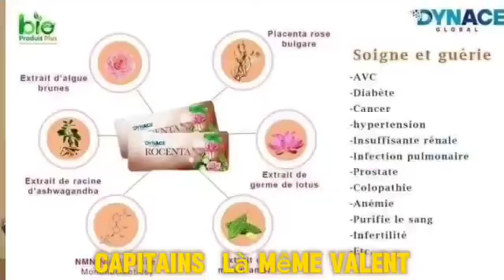Dynace Rocenta Explique